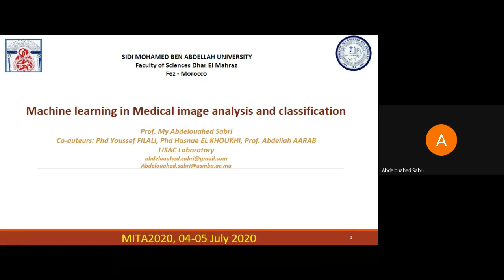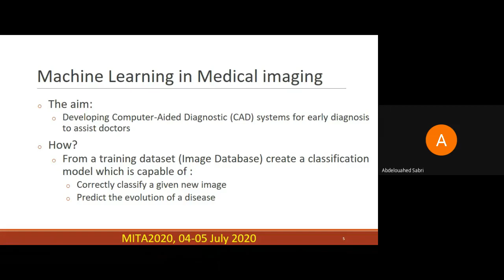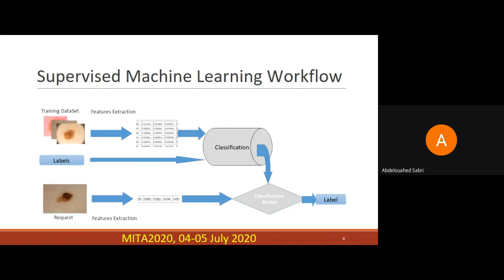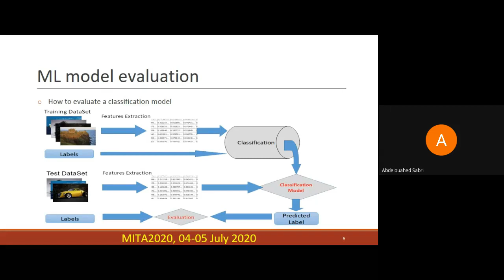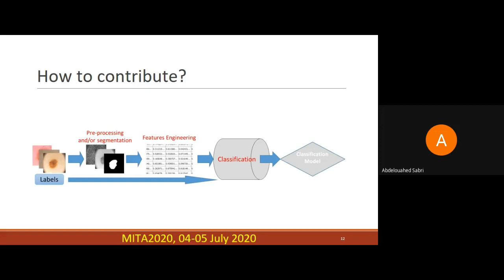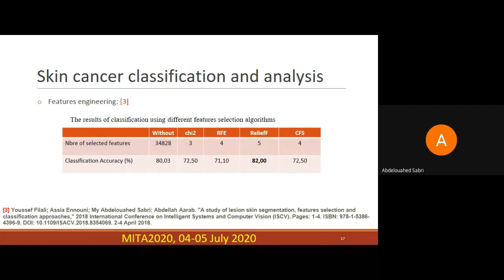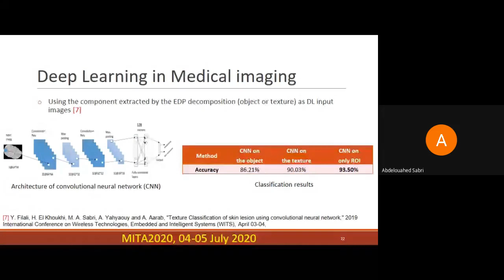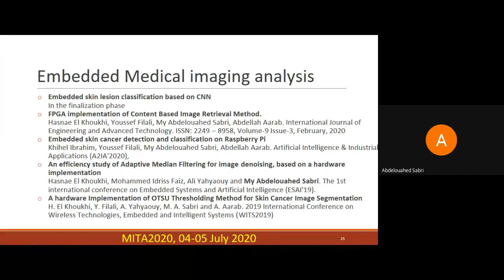Machine learning in Medical image analysis and classification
Content
- Machine Learning in Medical imaging
- ML Workflow
- ML model evaluation
- How to contribute?
- ML for skin lesion classification and analysis